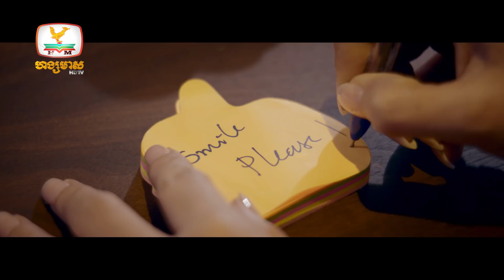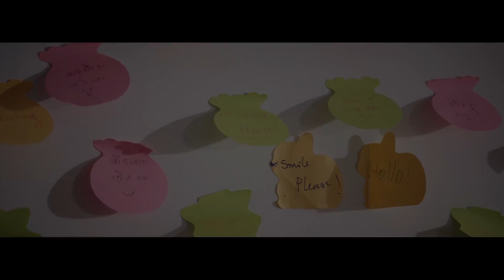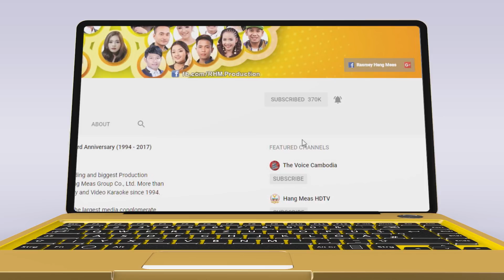តើបេះដូងបងធ្វើពីអ្វី - សុគន្ធ និសា [OFFICIAL MV]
ពេលនេះចង់ដឹងថាបេះដូងបងធ្វើពីអី បានដូចជាគ្មានអារម្មណ៍ គ្មានមនោសញ្ចេតនាជាមួយនារីម្នាក់នេះសោះ?
🎬 OFFICIAL MV : តើបេះដូងបងធ្វើពីអ្វី
► ទស្សនាវីដេអូនៅលើ YOUTUBE : youtu.be/5keqwRSjQEA
ច្រៀងដោយ៖ សុគន្ធ និសា
និពន្ធទំនុកច្រៀង៖ ខេមរៈ ភារុណ
និពន្ធបទភ្លេង និង សម្រួលតន្ត្រី៖ Tonosaki
ដឹកនាំសម្ដែង៖ ជុំ សំអង
ថតដោយ៖ ឃុន រស្មី
រៀបចំការផលិត៖ យ៉ា កុកអាន
កាត់ត៖ ឈាវ វឌ្ឍនា